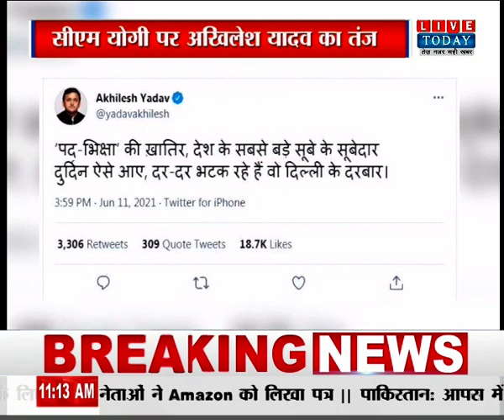अखिलेश यादव का सीएम योगी पर तंज, ...वो दर दर भटक रहे हैं दिल्ली के दरबार